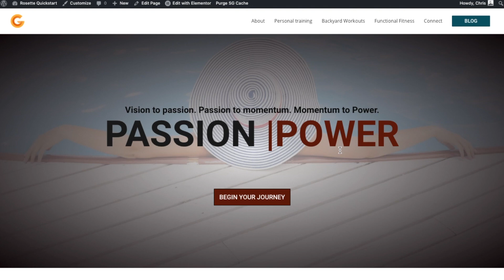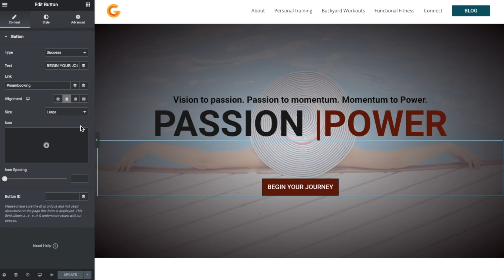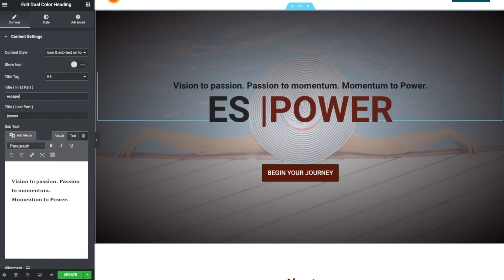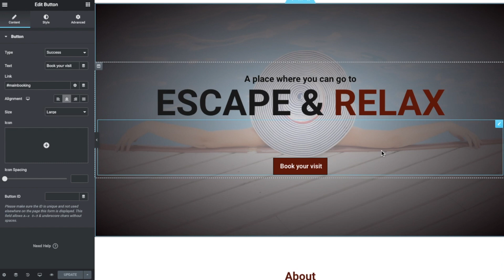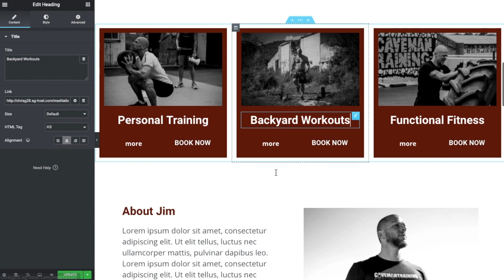How to change text in Elementor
How to alter and change text on an Elementor page.